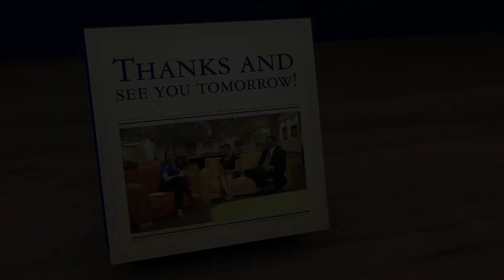30 Days to Duke (2018): A Fun Conversation with the Deans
Class of 2022, the countdown is here! Each day, the 30 Days to Duke series will feature a new video that highlights fun and informative things about Duke. Check the Class of 2022 facebook page and your Duke email regularly to access these videos.